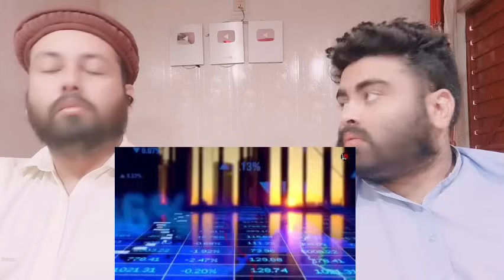24 घंटों के अंदर भारत ने दिया अमेरिका की धमकी का जवाब RIC Karega डॉलर का खात्मा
Original Video :-

     Mubashir:- Mubashirktk007
Muddasser:- muddasser5